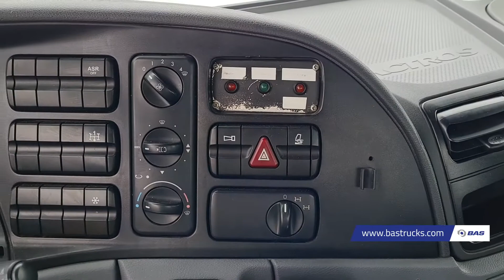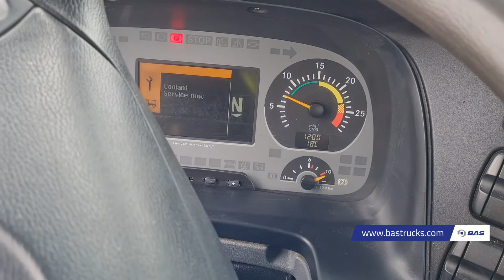70149043 Mercedes Actros